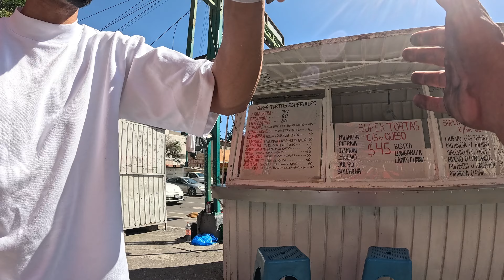DANCING IN MEXICO STREET !